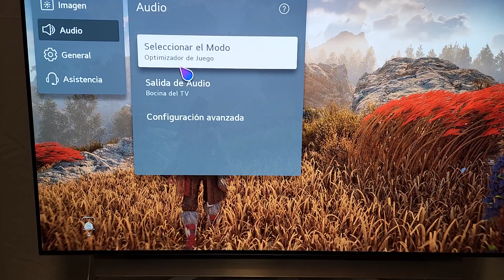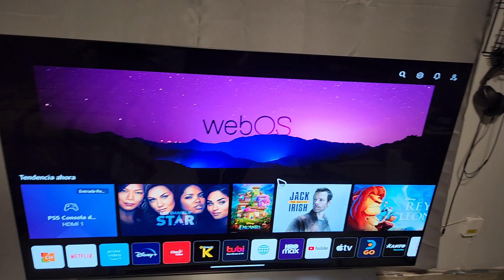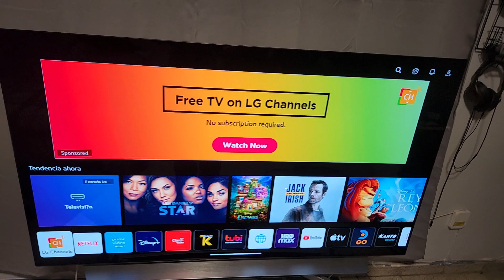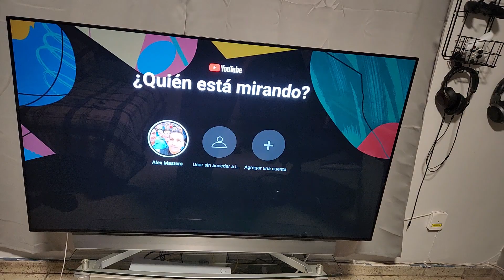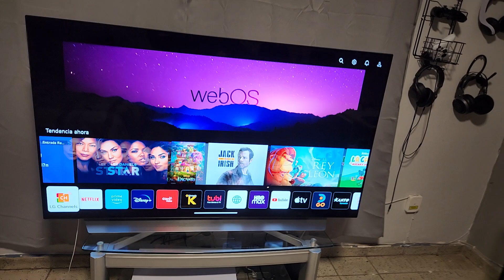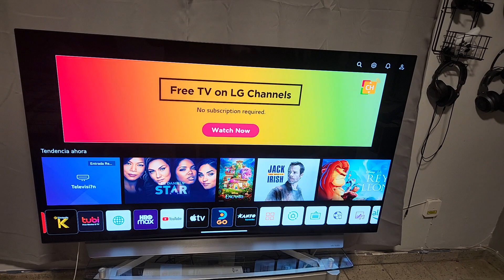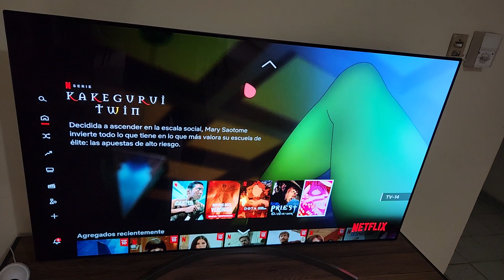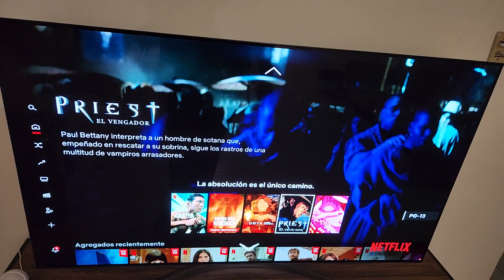Televisor OLED LG C1 : Análisis... hace ver fea a todas las demás.